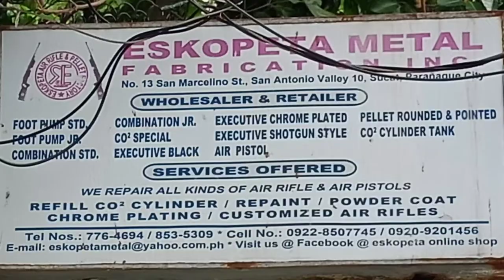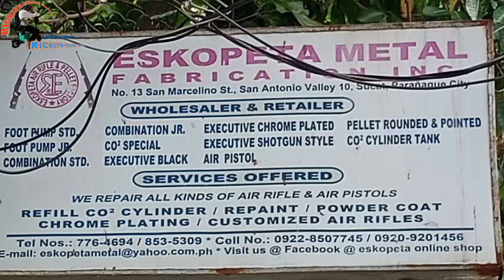UNBOXING NEW ESKOPETA hummer type